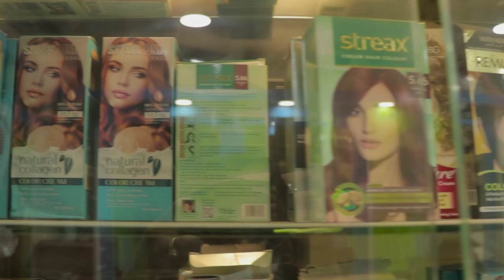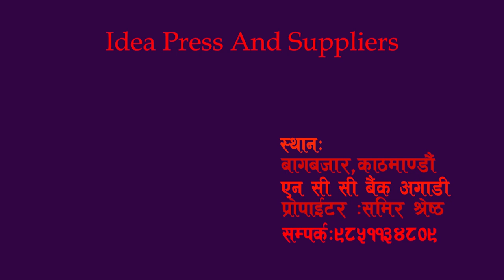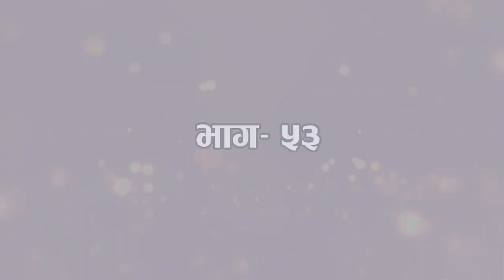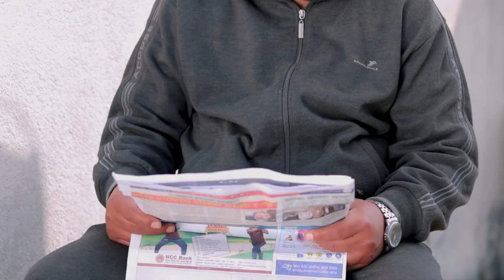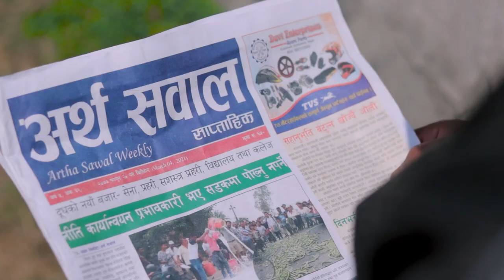फ़ोकटलाल Ep53 Comedy Serial Fokatlal 2077 Ft Khamesh Shrestha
फ़ोकटलाल  Ep53 Comedy Serial  Fokatlal  2077  Ft Khamesh Shrestha  Raju Shrestha
Comedy Serial  Fokatlal
Artist :
Khamesh Shrestha,
Samir Shrestha,
Bhagwan Khatri,
Padam Rai
Kamala Thapa,
Bikash Thapa Magar , ,
Pardip Rokka
Rekha Stri
Rosani Sapkota
Rajendra giri
Rohit Karki
Amir Shrestha
Angel B  s k
Saran Shrestha
Choice doong,HB Rasaili,
Laxman Chaulagai
Gita Nepal
Kumar Ghatan
Kumari Tamang
Manoj Shrestha
ganesh Khadaka

Direction/story : Khamesh Shrestha
Camera /Edit: Raju Shrestha
Producer : Samir Shrestha,/ Dinesh Dangaledy sirel  Fokatlalk